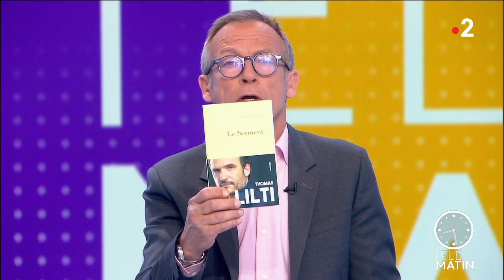Séries - Hippocrate, les urgences selon Lilti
Chroniqueur : Benoit Lagane

C'est le grand retour de la série Hippocrate ! Pour cette deuxième saison, le réalisateur Thomas Lilti, ancien médecin, s'engage toujours un peu plus dans la défense de l'hôpital public.